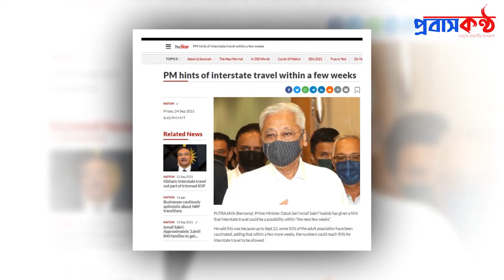মালয়েশিয়ার জরুরী খবর। নতুন সুখবর দিলেন ইসমাইল সাবরি। Malaysia PM News.